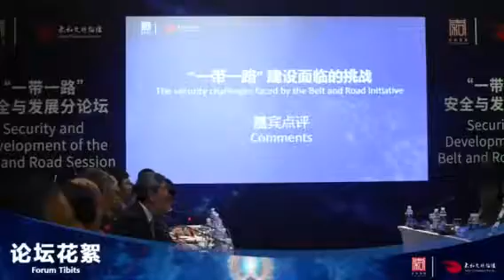Taihe Civilizations Forum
Here are the titbits of all the sub-sessions. Let us discuss global issues together and expect a bright future.